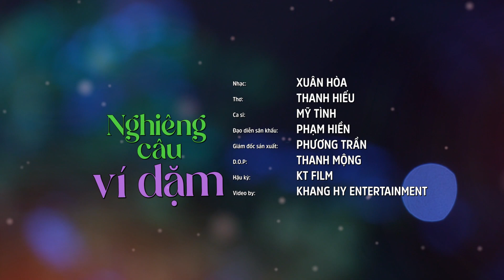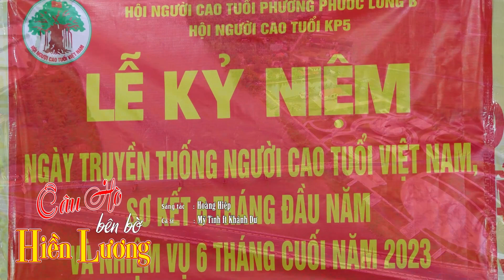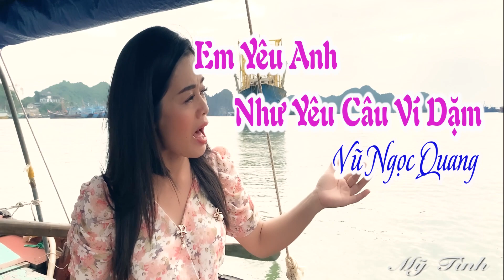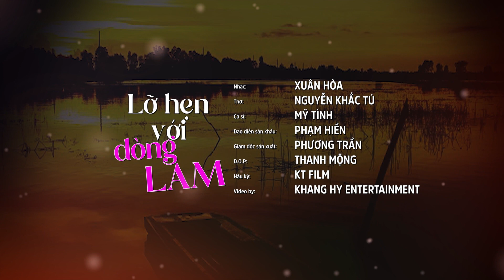MỸ TÌNH Giọng Hát Ngọt Lịm Tim Đốn Tim Người Nghe | LK Anh Ở Đầu Sông Em Cuối Sông CỰC HAY